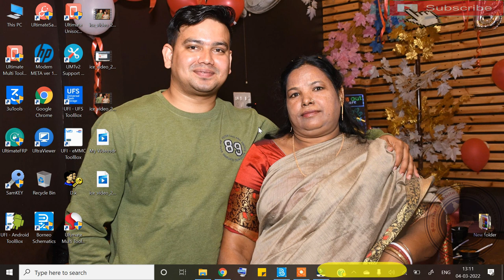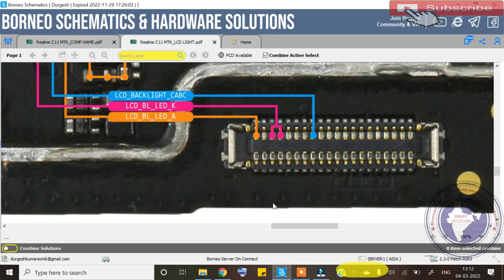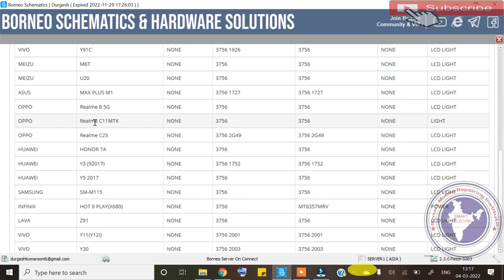Realme C11 डिस्प्ले लाईट प्रोब्लम कैसे ठीक करे | Realme C11 Display Light problem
realme c11 light problem
realme c11 lcd light problem
realme c11 display light problem

AsiaTelecom
Software_Training
Emmc/EMCP/UFS_Training
Hardware_Chip_Level_Training

➡ Specialty
• 12 Hour Full Day Practical Classes

• 8AM -11AM Particle Class Hand-skill
12PM to 5PM Theory Class
5:30PM to 8PM Particle Class - Tracing Fault finding

📲 Book
➡Advance Mobile Flashing Software Book buy Link (Hindi/English)